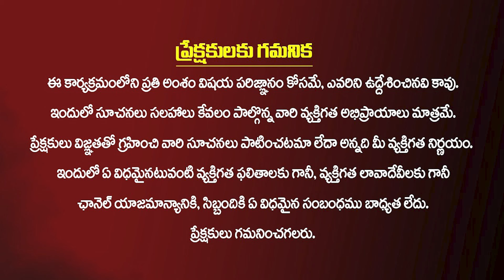ఇలా చేయండి మీ వ్యాపారాల్లో అద్భుతాలు చూస్తారు..! Remedies For Business in Telugu